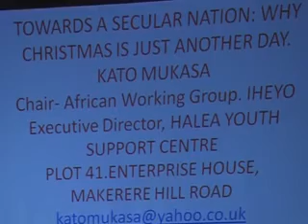The Authenticity and Relevancy of Christmas